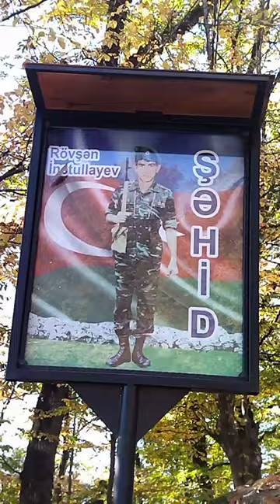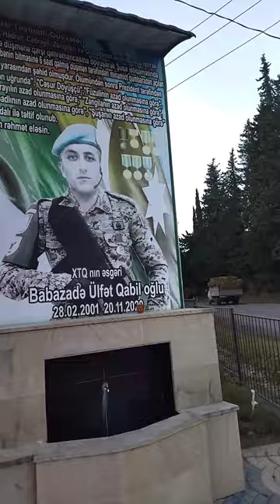Qışda da bahar kimi gözəl Lənkəran. İradə Aytelin təqdimatında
Lənkəran Xanbulan